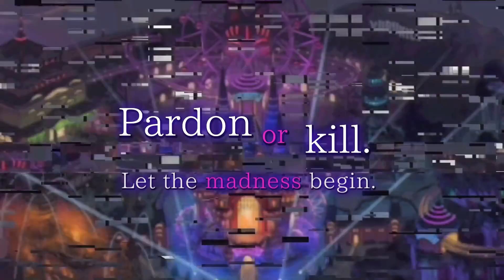Yurukill: The Calumniation Games - Announcement Trailer - Game Trailer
Sengoku Shunju wakes up in his prison cell.
A woman wearing a fox mask introduces herself as Binko, and says: “Sengoku Shunju, you are a criminal sentenced to years in prison, you’ve been offered the chance to gain your freedom.
You must survive the various ‘attractions’ in a certain ‘amusement park.’ If you succeed, your crimes will be pardoned.”
“No, you’ve got it all wrong, I’ve been falsely accused! I’m innocent!”
The victim of one of his alleged crimes appears. Her name is Rina Azami.

“Sengoku Shunju. A name I will never forget. You killed my entire family. For that, I will never forgive you.”
Sengoku is in prison, charged with arson and murder—for burning to death 21 people, including Rina’s family.
Naturally, the victim does not believe a word of Sengoku’s claims of innocence.
Besides Sengoku are four other groups of criminals and their respective victims.

The accused criminals are called “Prisoners,” and the victims “Executioners.” Criminals and victims must pair up to face the amusement park’s attractions.
There are a total of six criminals and five victims. There are five teams: Mass Murderers, Death Dealing Duo, Crafty Killers, Sly Stalkers, and Peeping Toms.
The Prisoners hope to overcome the challenges so that they may be pardoned.

Should the Executioners win, their wishes will be granted. At long last they will be able to avenge their loved ones.
The challenges take place in a secluded amusement park called “Yurukill Land.”
All manner of secrets will be unearthed as the teams face each attraction.
Who will survive the cruel, twisted place that is Yurukill Land?